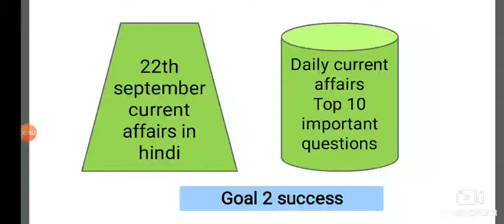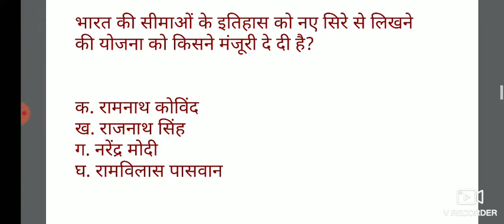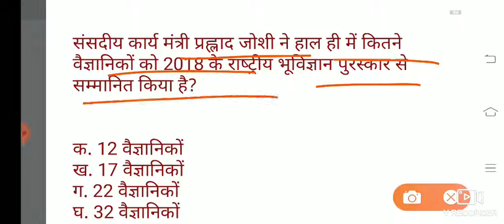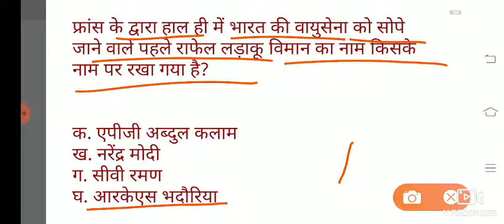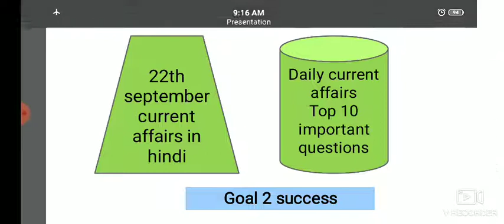22th september current affairs in hindi || goal 2 success